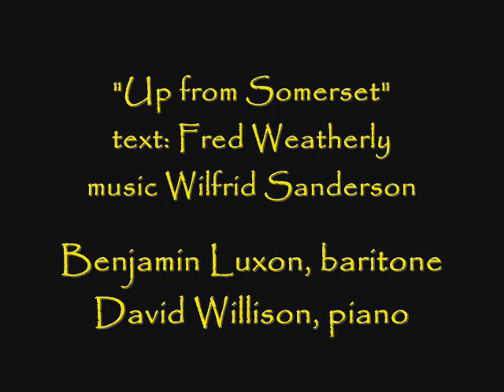Benjamin Luxon sings "Up from Somerset"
Benjamin Luxon sings this English folk style song (©1913) by Fred Weatherly and Wilfrid Sanderson which depicts a Somerset family on a day out in London, where they meet the King and Queen, William and Mary. The farmer husband sings of the strength and skill of Somerset yeomen, the wife extols the virtues and beauty of Somerset maids. The young son explains that he wants to be a soldier: "Just send the word to Somerset, and we'll all come up for you."

"Oh, we come up from Somerset,
 To see the Great Review;
 There was Mary drest in her Sunday best,
 And our boy Billee too.
 The drums were rolling rub-a-dub,
 The trumpets tootled too,
 When right up rode His Majesty,
 An' says 'An who be you?'

 'Oh, we'm come up from Somerset,
 Where the cider apples grow,
 We'm come to see your Majesty,
 An' how the world do go.
 And when you're wanting anyone,
 If you'll kindly let us know,
 We'll all come up from Somerset,
 Because we loves you so!'

 Then the Queen she look'd at Mary,
 'An' what's your name?' she said,
 But Mary blush'd like any rose,
 An' hung her pretty head.
 So I ups and nudges Mary,
 'Speak up and tell her, do!'
 So she said 'If it please, your Majesty,
 My name is Mary too!

 An' we'm come up from Somerset,
 Where the gals can hem an' sew an' stitch,
 And also reap and hoe,
An' if you're wanting any gals,
 An' will kindly let us know,
 We'll all come from Somerset,

 Then the King look'd down at Billee-boy,
 Before they rode away,
 'An' what is he going for to be?'
 His Majesty did say.
 So Billee pull'd his forelock,
 And stood up trim and true,
 'Oh, I'm going to be a soldier, Sir,
 For I wants to fight for you!

 For we'm come up from Somerset,
 For we're all King's men in Somerset,
 As they were long, long ago,
 An' when you're wanting soldier boys,
 An' there's fighting for to do,
 You just send word to Somerset,
 An' we'll all be up for you!'"